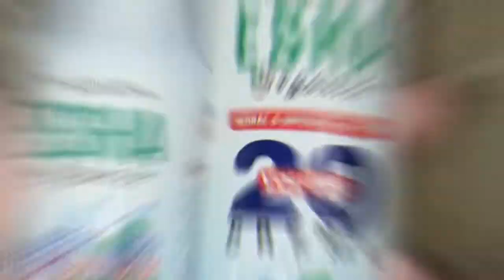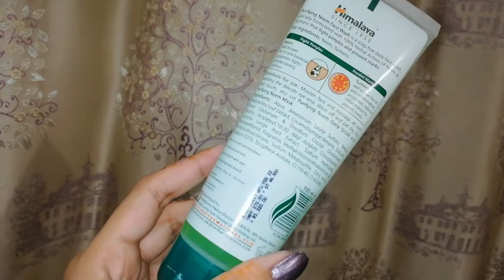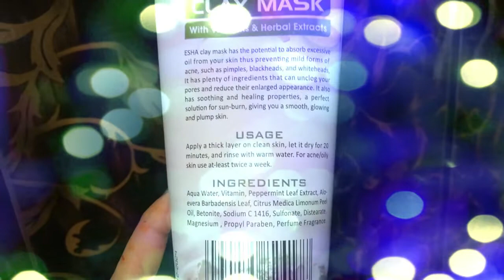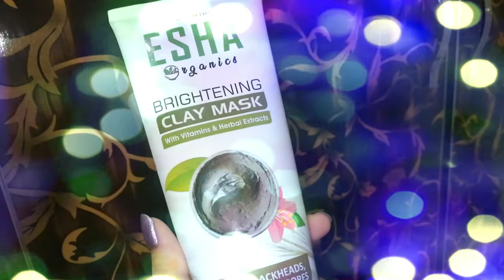Esha organics bleach review | skin polish krny ka treqa